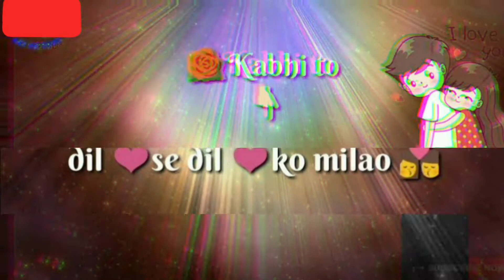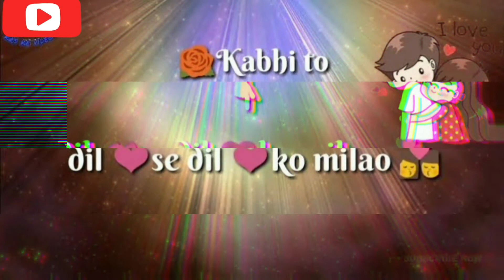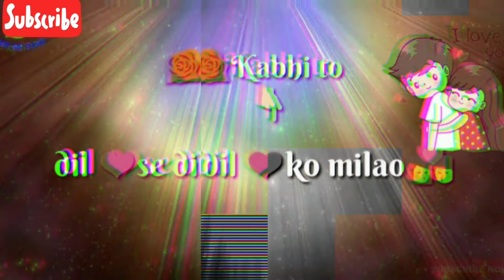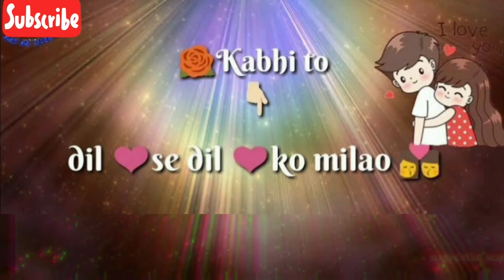Teri Yaadein ।। Slow & Reverb Version ।। Use Head Phone For Better Experience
Song- Teri Yaadein
Singer- Atif Aslam
Reverb Effect By- Music Dunia

Listen With Your Head Phone For The Better Experience.